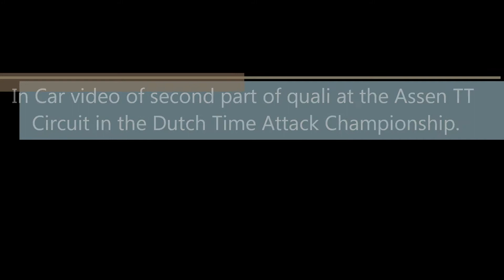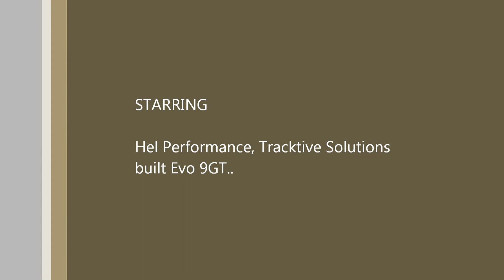In car action from Assen TT Circuit.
In car action at the TT Circuit at Assen Holland, in the Hel Performance, Ultra Racing, Cobra Seats, sponsored Tracktive Solutions built and run Mitsubishi Evo 9GT driven by Rich Marshall in the Dutch Time Attack Championship 2014.